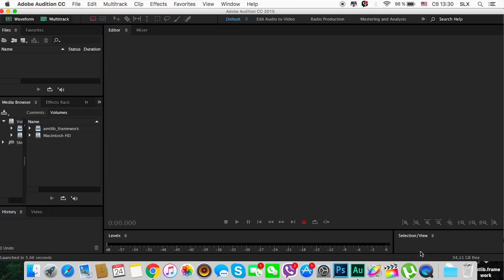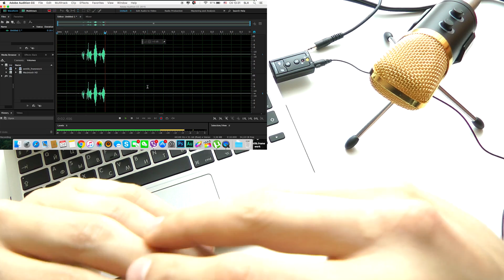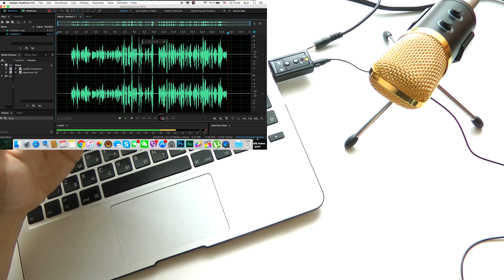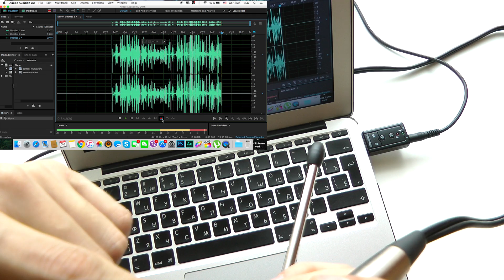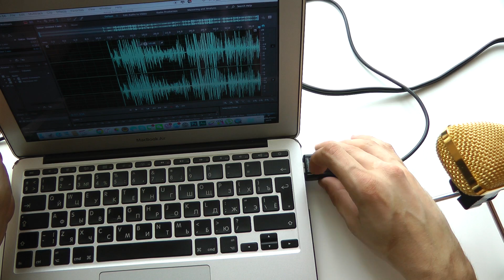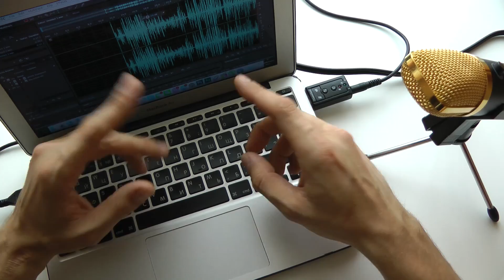ОБЗОР ЗВУКОВОЙ КАРТЫ ЗА 1 ДОЛЛАР